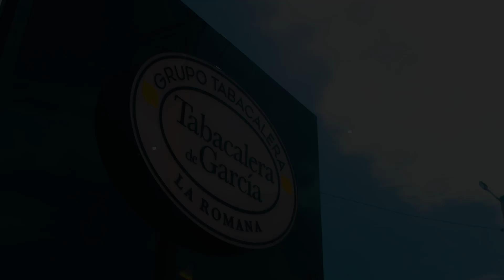【茄個朋友】與雪茄調配大師的對話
Interview with Javier